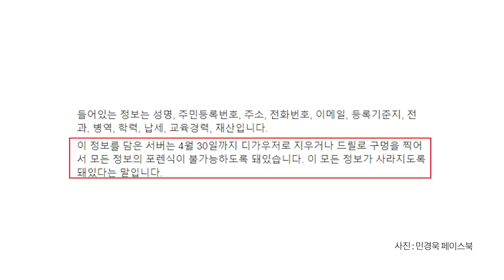QR코드를 이용한 / 거대한 부정선거